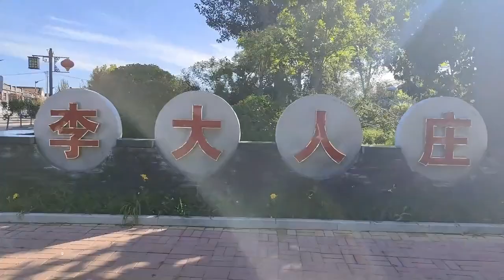An artgallery in a village named He Beitun in Wuqing opened!